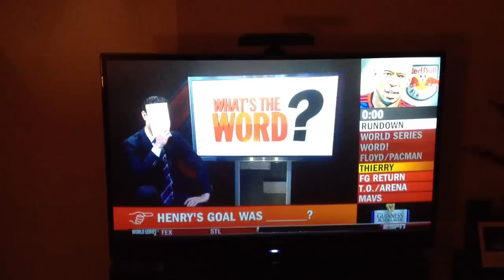Hayfield High School Makes PTI highlights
A Local school makes PTI's highlights. Hayfield High school player intercepts a field goal.